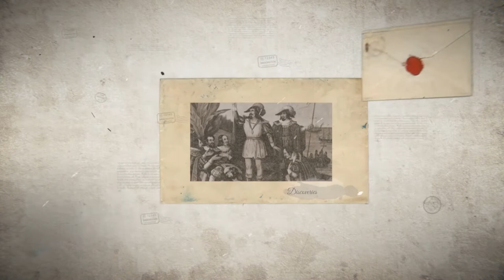This Day In History September 9th 2022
EGGS
Pusheen
Sandra Tester
The Paw Ply Guys
JeannieTea All About Yarn Knit & Crochet
Little Krafty Bits Tiffany
Lesley of the Corn
Kathi R
Linahsdesigns Rita
Karrotboo
Lorna Jones
Michele Schlieper

HAPPY MAIL
Froggywentaknitting